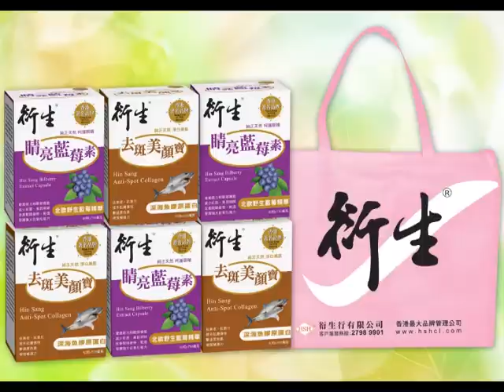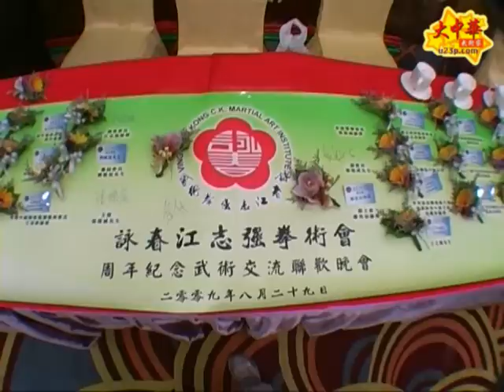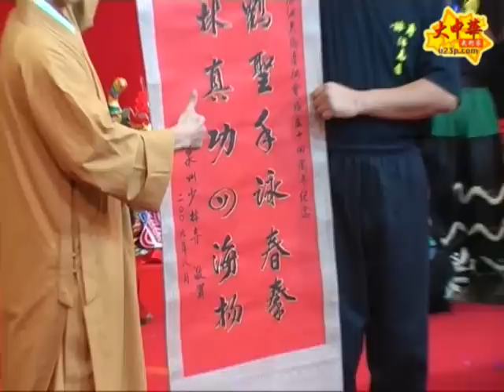詠春江志強拳術會 - 第三屆周年武術交流晚會(408)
詠春江志強拳術會 主辦 第三屆周年武術交流晚會